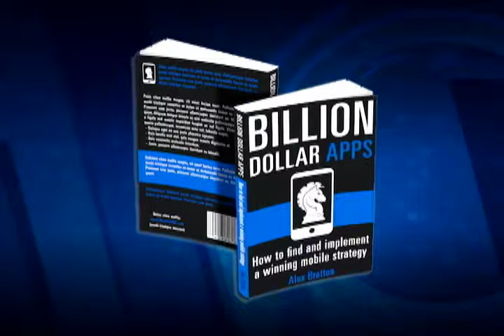App Is Where It's At 5-29-14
It's not just social media; corporations need to be players in the mobile app world, too. Bill Moller interviews author Alex Bratton about his new book "Billion Dollar Apps: How to Find and Implement a Winning Mobile Strategy."